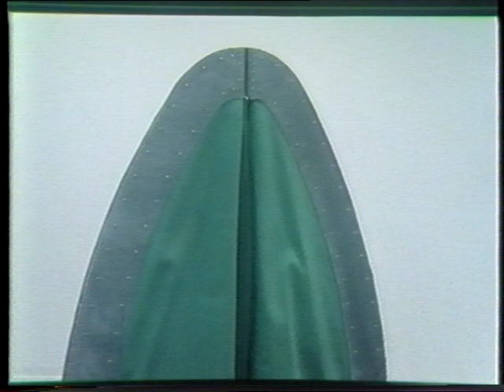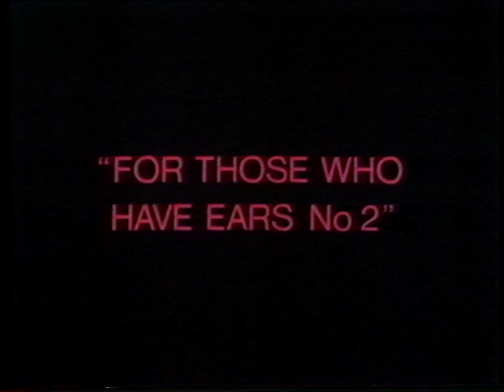'Fabrications' Richard Deacon in conversation with Richard Francis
Duration 10:45
Photography by Michael England
Tape/Slide By Marcus Latham
Copyright The Tate Gallery 1985